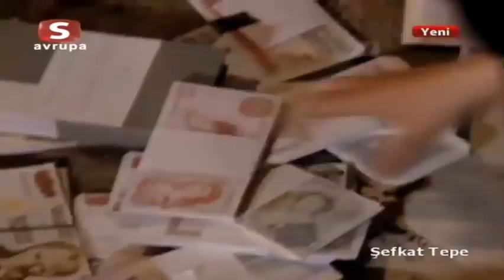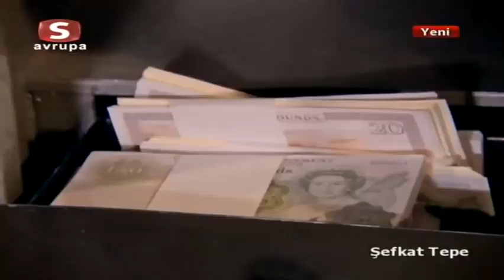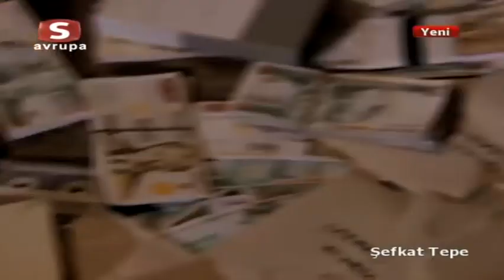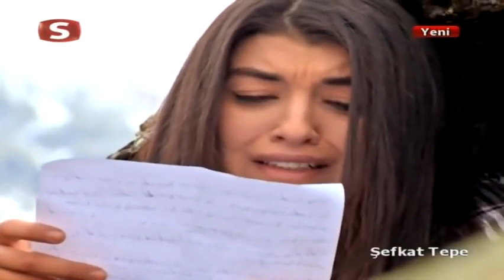Şefkat Tepe 13.Bölüm Tek Parça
şefkat Tepe Sungurlar tüm bölümler artık bu kanal da obone ol unutmayın hergün bir bölüm yayın da